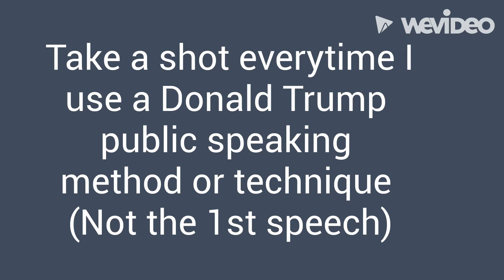Public Speeches 2020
Minimal edited content by DrakeLLC